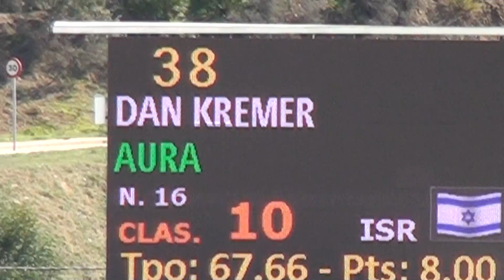Jeanne d'Arc van de Kruishoeve 140 class Mijas November 2016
Mare, 2009, BWP, Vagabond de la Pomme x Bacardi Orange de Muze